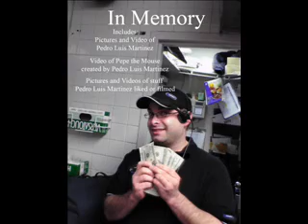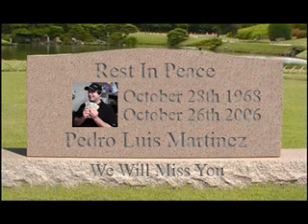Pedro Memorial Video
This is a memorial video for a friend that got hit by a car and passed away. It pictures of him, things he liked and the cartoon Pepe the mouse he created.